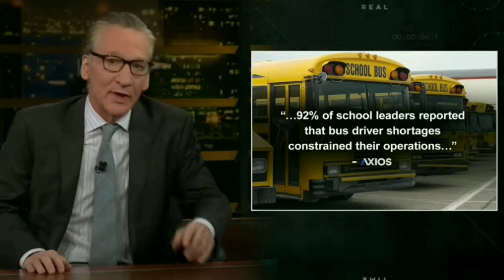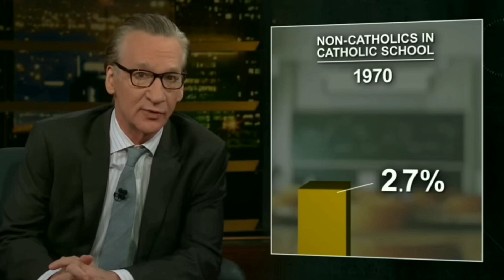All Parties Should AGREE...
I React To Bill Maher's Take On Kids And Schools And Why America Is Failing